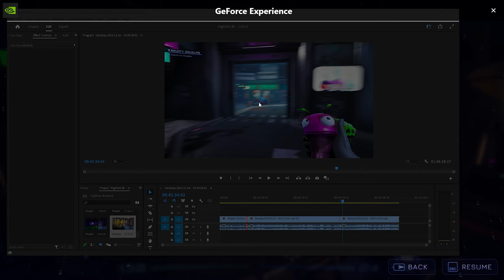COma Plays: High on Life | Part 6: